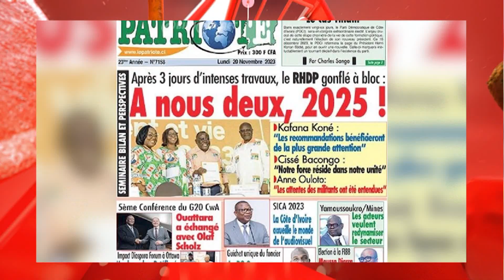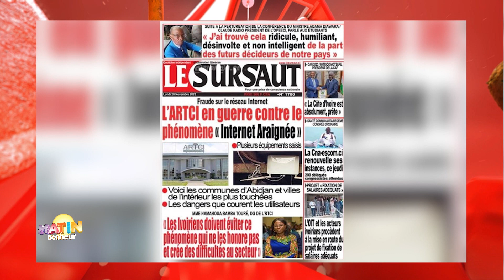La Revue de Presse de RTI 1 du 20 novembre 2023 par Renaud Kevien Kobia